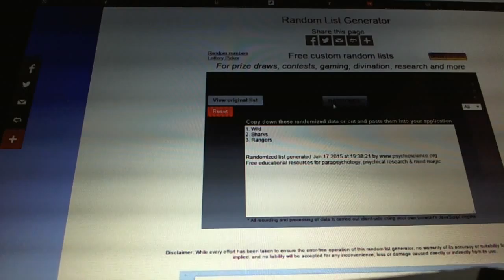C&C #4867 Multi Randoms